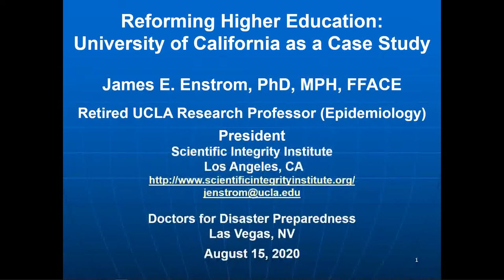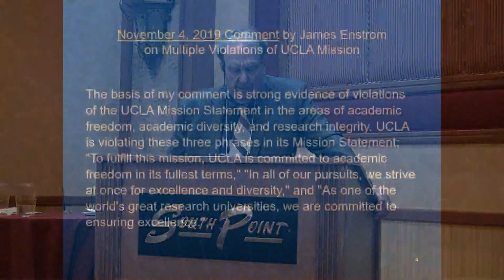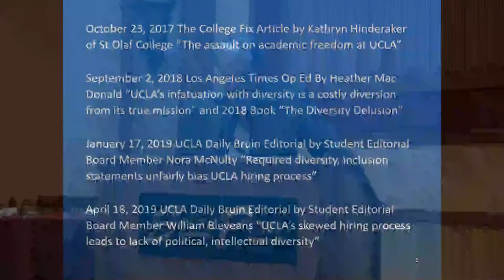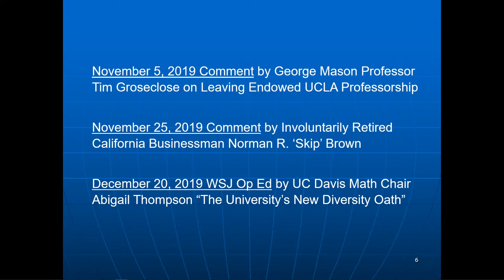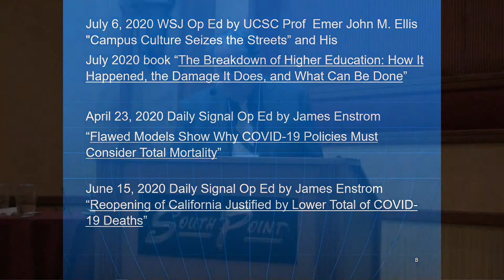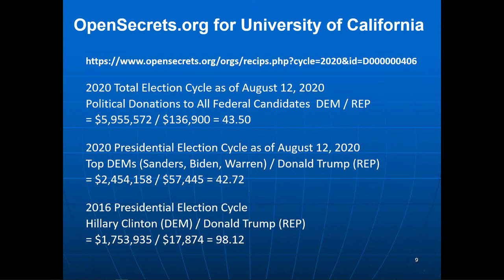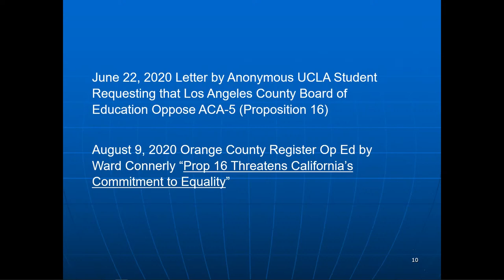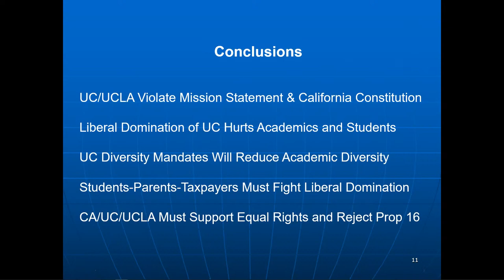Reforming Higher Education: University of California as a Case Study - James Enstrom, PhD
DDP 38th Annual Meeting - August 15, 2020